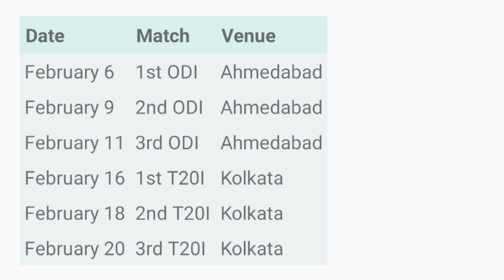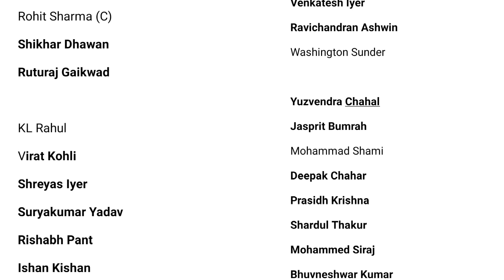INDIA ODI Team Squad Against West Indies 2022 | IND Vs WI ODI Series Schedule, Team | Rohit Sharma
Westindies Indies Tour Of India 2022 | India Vs Westindies Series 2022 New Schedule, Date, Time, Venue.
India Vs Westindies 2022 india ODI Team Squad

India ODI Team
Rohit Sharma And Mohmmad Shami Come Back
Rohit Sharma To Captain in Windies T20 and ODI Series

Ahmedabad To Host India's ODI Series vs West Indies, T20Is To Be Held In Kolkata
 Board of Control for Cricket in India (BCCI) on Saturday announced a change in venues for the upcoming West Indies' Tour of India.
 (BCCI) on Saturday announced a change in venues for the upcoming West Indies' Tour of India. The three ODIs will now be played at the Narendra Modi Stadium, Ahmedabad and three T20Is will be held at the Eden Gardens, Kolkata. "The decision to limit the series to two venues instead of six as originally announced has been done to mitigate biosecurity risks by cutting down on travel and movement of the teams, match officials, broadcasters, and other stakeholders," stated an official BCCI release.

On January 19, ANI had reported that the upcoming series between India and West Indies will be played across just two venues -- Ahmedabad and Kolkata

West Indian cricket team in India in 2021–22

The West Indian cricket team are scheduled to tour India in January and February 2022 to play three One Day International (ODI) and three Twenty20 International (T20I) matches.
The ODI series will form part of the inaugural 2020–2023 ICC Cricket World Cup Super League.
In September 2021, the Board of Control for Cricket in India (BCCI) confirmed the schedule for the tour.

India
West Indies
Dates
6 February – 20 February 2022
One Day International series
Twenty20 International series
In January 2022, to reduce the impact of the COVID-19 affecting the series, the BCCI limited the number of venues to be used, with Ahmedabad and Kolkata hosting the ODI and T20I matches respectively.
The date of the third ODI was also moved forward by one day to avoid clashing with the 2022 IPL auction

West Indies tour of India, 2022
Feb 06, Sun
India vs West Indies
1st ODI at Narendra Modi Stadium, Ahmedabad
13:00 IST / 07:30 GMT
Feb 09, Wed
2nd ODI at Narendra Modi Stadium, Ahmedabad
13:00 IST / 07:30 GMT
Feb 11, Fri
3rd ODI at Narendra Modi Stadium, Ahmedabad
13:00 IST / 07:30 GMT
Feb 16, Wed
1st T20I at Eden Gardens, Kolkata
19:00 IST / 13:30 GMT
Feb 18, Fri
2nd T20I at Eden Gardens, Kolkata
19:00 IST / 13:30 GMT
Feb 20, Sun
3rd T20I at Eden Gardens, Kolkata
19:00 IST /
Date, time, venue, match

India probable Odi team against west indies 2022
India One day squad ( predicated )

Indian team
India Odi squad vs wi

Shikhar Dhawan
Ruturaj Gaikwad

KL Rahul
Virat Kohli
Shreyas Iyer
Suryakumar Yadav
Rishabh Pant
Ishan Kishan

Venkatesh Iyer
Ravichandran Ashwin
Washington Sunder

Yuzvendra Chahal
Jasprit Bumrah
Mohammad Shami
Deepak Chahar
Prasidh Krishna
Shardul Thakur
Mohammed Siraj
Bhuvneshwar Kumar

india vs westindies 2022,india vs westindies Series 2022,india vs west indies date,ind vs wi 2022,rohit sharma,kl rahul,Virat kohli,india vs westindies Schedule 2022,india vs westindies Squad,india team against westindies,india squad,T20 Series,odi series,india vs westindies new schedule,date,Time,Venue,All matches,Windies vs india,west indies tour of india 2022,Wi tour india 2022,Westindies Vs India 2022,India Next Series After South Africa,wi vs ind